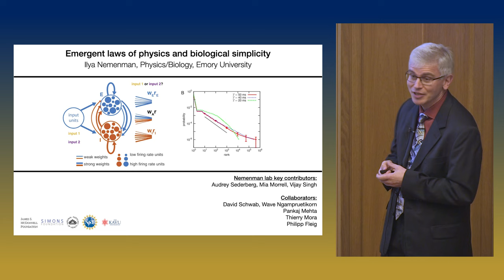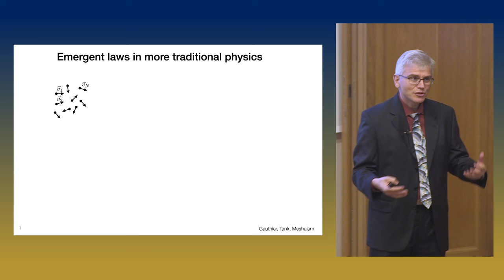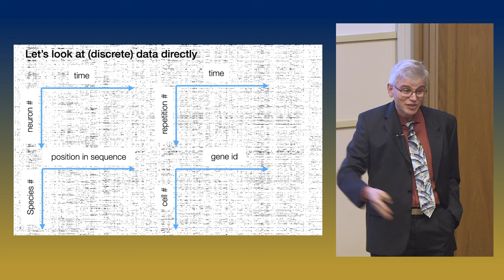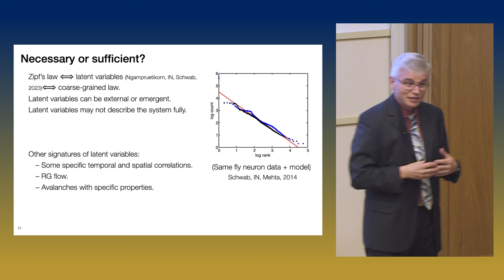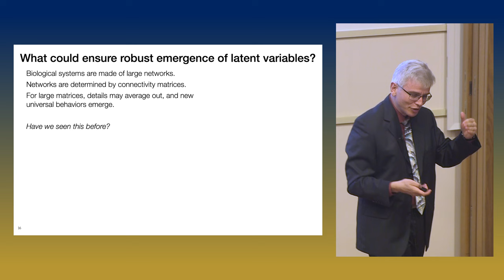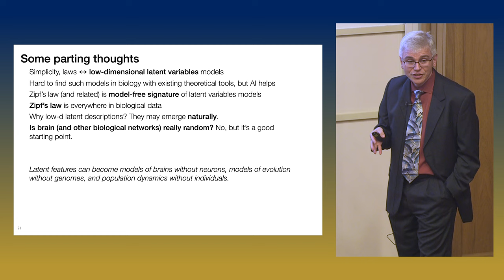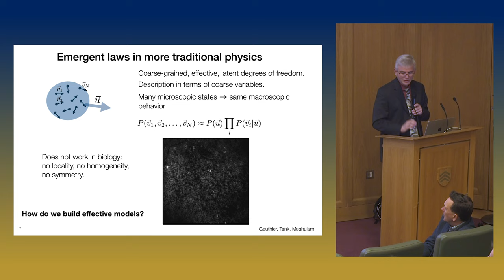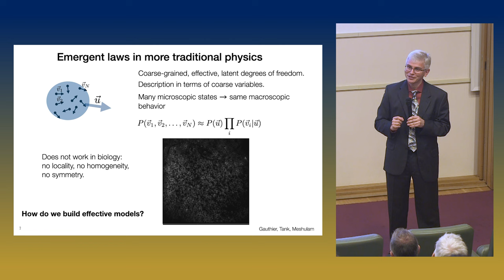The 37th Ockham Lecture: 'Emergent laws of physics and biological simplicity'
'I will discuss "biological simplicity"---new laws of (statistical) physics emerging in complex living systems. I will give examples of such laws in systems with many interacting components, such as brains or viral-immune co-evolution. Trying to understand these laws in the framework of statistical physics of the more traditional, inanimate world will open up somewhat unexpected connections between the existence of biological simplicity and the success of modern machine learning in building models of big data sets. Finally, completing a full circle, I will discuss how random matrix theory, originally used by Wigner to explain spectra of heavy nuclei, may hold an explanation for some of these emergent laws.'
- Professor Ilya Nemenman
Samuel Candler Dobbs Professor, Department of Physics, Emory University, Atlanta, Georgia